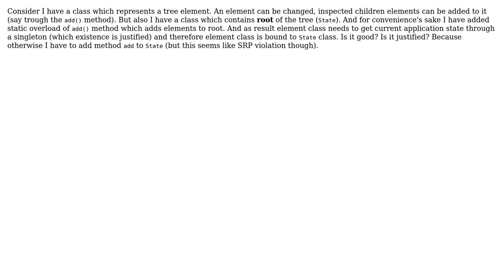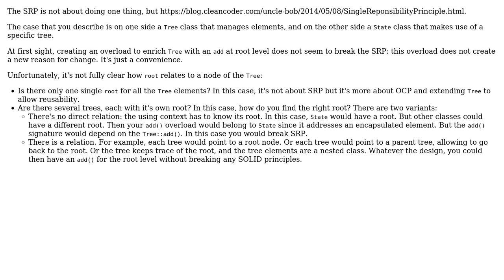Software Engineering: Is this SRP violation?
With thanks & praise to God, and with thanks to the many people who have made this project possible! You are responsible for your own actions.